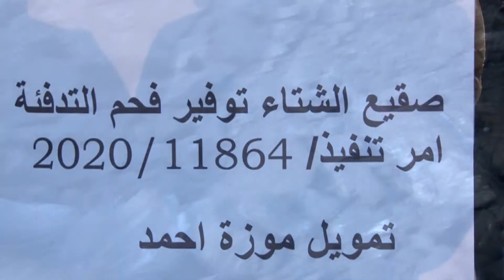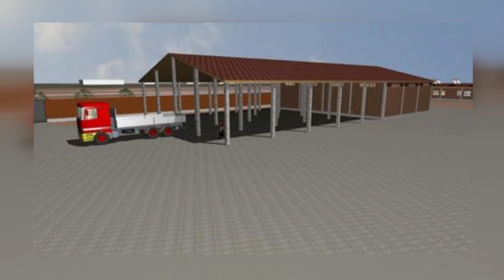Менин Кыргызстаным / 13.02.2021